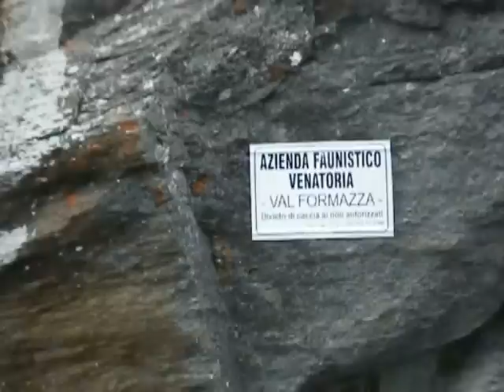MA DOVE VAI, BELLEZZA IN BICICLETTA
Musiche di Benny Greco